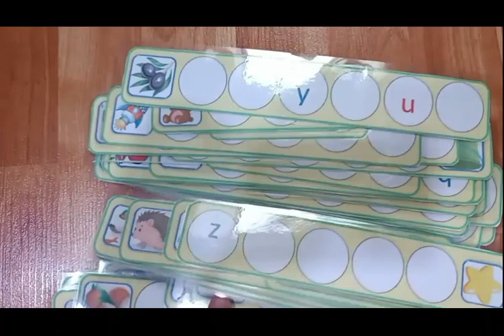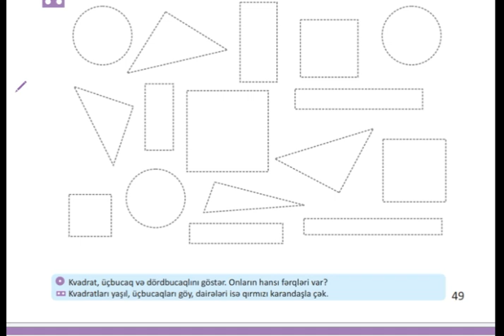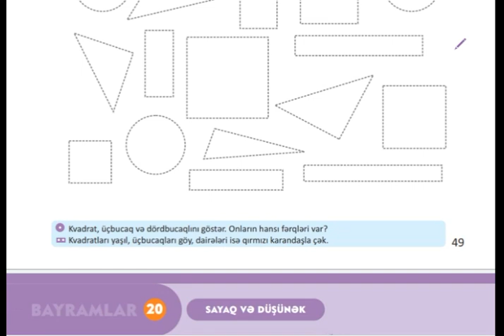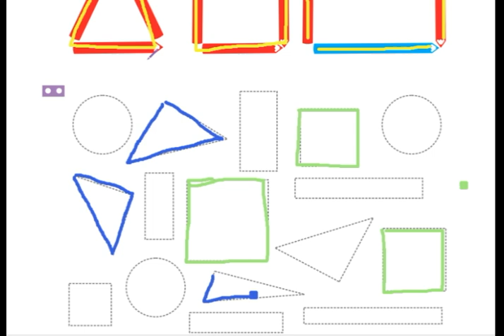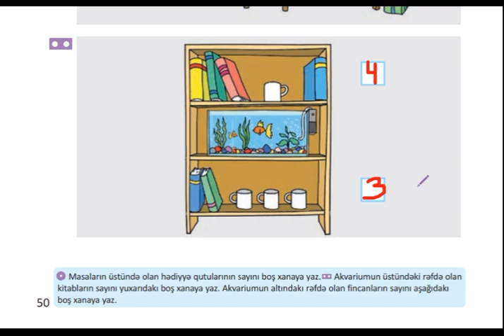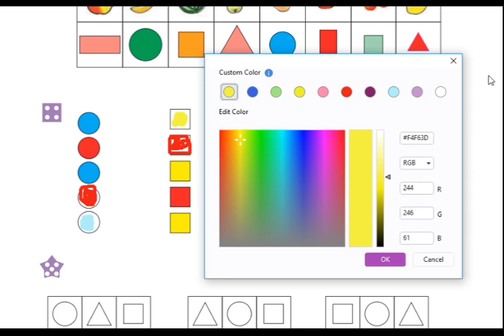MƏKTƏBƏHAZIRLIQ 3-CÜ HİSSƏ SƏHİFƏ 49-50-51 ÖDƏNİŞLİ WHATSAPP QRUPU 051728-95-43